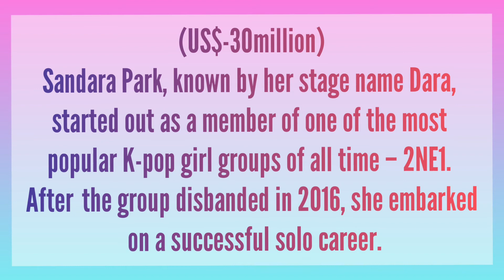7 Richest Female Soloists in Kpop!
7 Richest Female Soloists in Kpop!